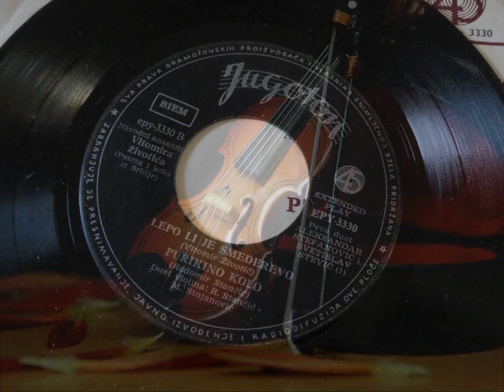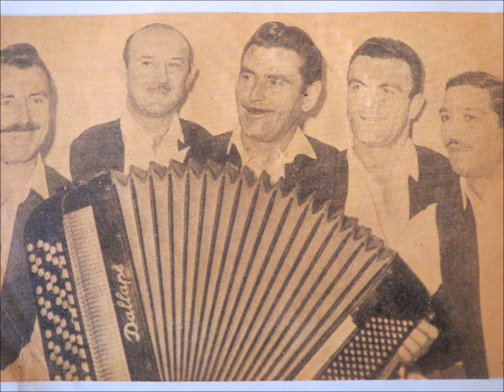Ansambl Vitomira Životića - Purikino Kolo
Ansambl Vitomira Životića
Duet violina Radomir Stančić i Miroslav Stojanović "Mira"
Kompozitor: R Stančić
Izdanje: Jugoton 1965